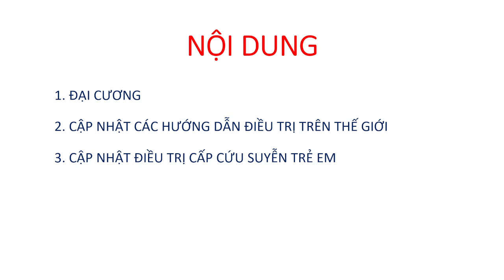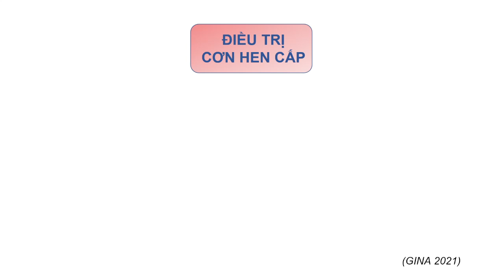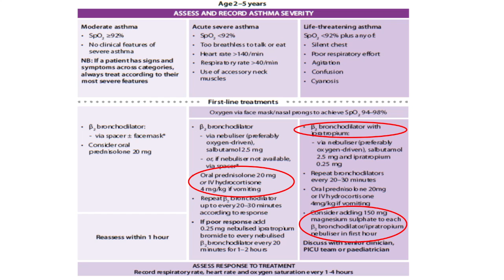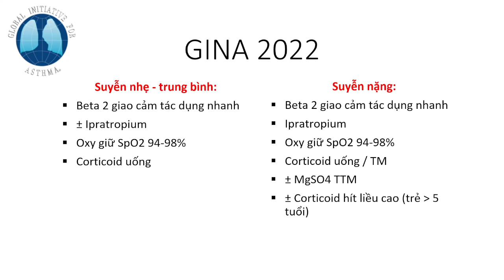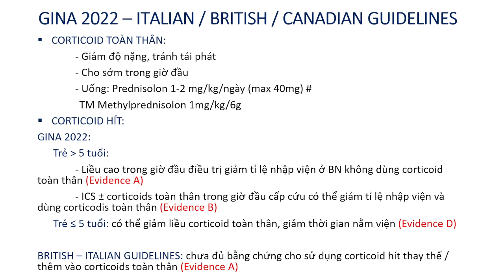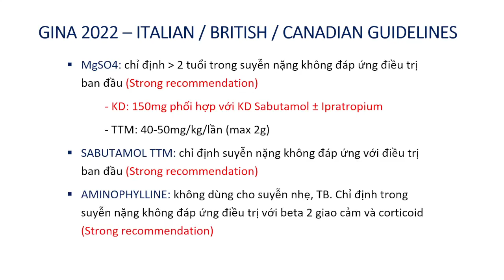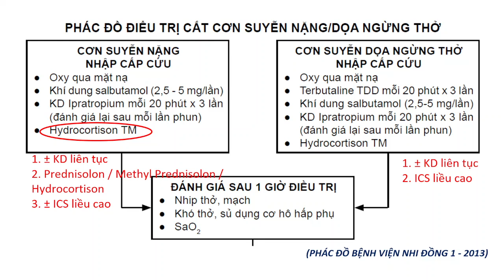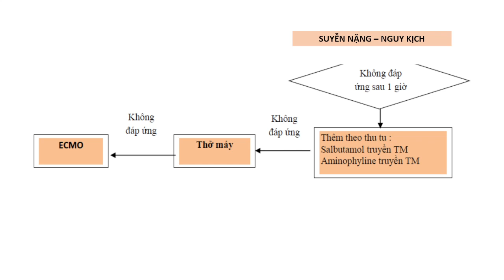ĐIỀU TRỊ CẤP CỨU SUYỄN TRẺ EM | PGS.TS Phạm Văn Quang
Báo cáo viên: PGS. TS. Phạm Văn Quang
                         Trưởng khoa Hồi sức tích cực chống độc - BV Nhi Đồng 1
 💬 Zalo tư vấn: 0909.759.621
19002115 ; Phòng khám theo Yêu cầu 2: 19007289 ; Phòng khám Tâm lý: 19007299